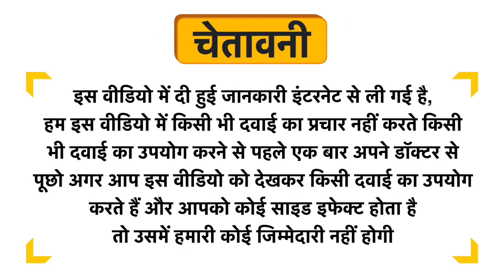Eucoffia 100% Arabica Roasted Coffee Beans Medium Roast Coffee Filter Uses in Hindi | Side Effects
Eucoffia 100% Arabica Roasted Coffee Beans Medium Roast Coffee Filter Uses in Hindi | Benefits | Side Effects | Dose